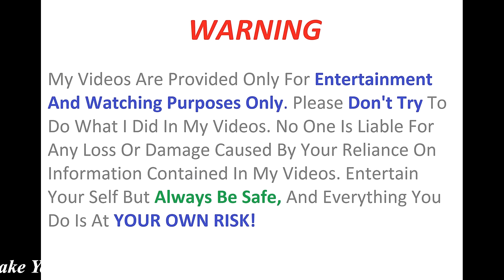How to make a Bulldozer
Learn - How To Make a Remote Control Road Roller With Bulldozer
Sunboard Sheet
2mm Thickness =
5 mm Thickness =

12V DC GEAR MOTOR 30 RPM
12V DC GEAR MOTOR 60 RPM
100 RPM
1000 RPM
12 Volt LED Light =

Sunboard Sheet
2mm Thickness =
5 mm Thickness =

Battry
9V Rechargeable Battery 300 Mah Ni-Mh =
12 Volt Battery Charger =
Electric Soldering Iron =
9v battery connectors 10 pcs =
Using - DC Gear Motor 30 RPM - Remote Control - 9 Volt Battery - Sunboard Sheet - Air Filter - Cycle Spokes - Cycle Tube,